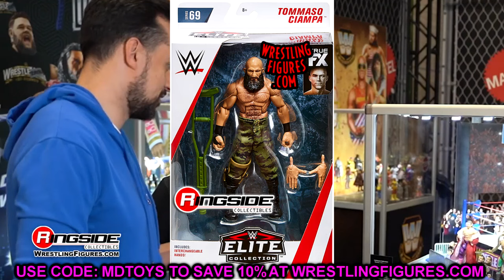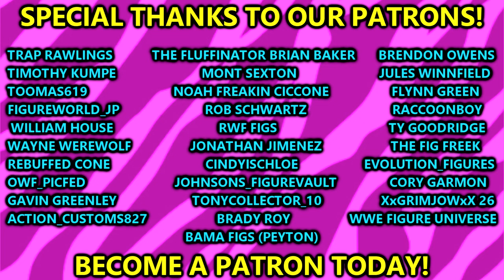WWE Elite 113 & 114 LEAKED! NEW WWE Figures!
WWE ELITE FROM THE VAULT SERIES 1 FIGURE SET REVIEW!

WWE From the Vault Ringside Exclusive Series 1 - Complete Set of 8 Toy Wrestling Action Figures by Mattel!